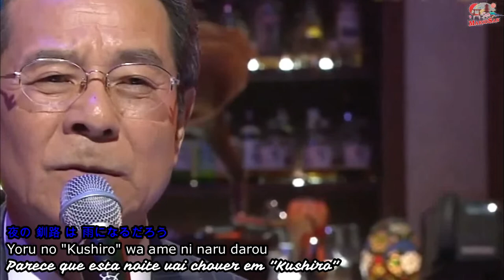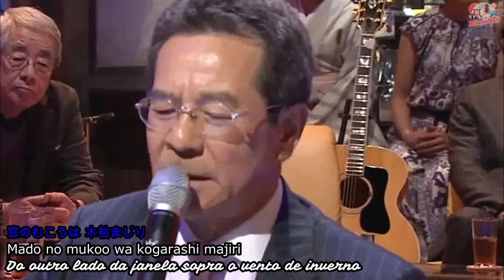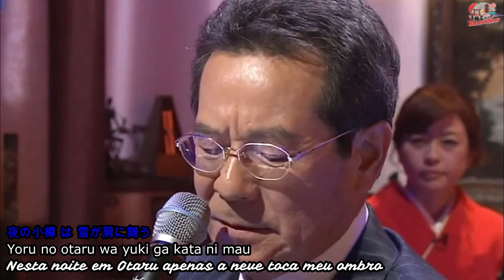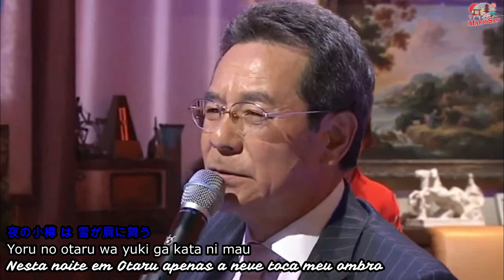Kita no tabibito - Gen Tetsuya